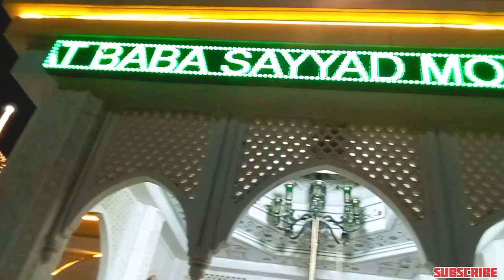Tajabad Dargah Sharif Nagpur || 26 v Tajuddin Baba Dargah Nagpur || ताजबाग दरगाह शरीफ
Queries -
tajbagh dargah shariff
tajbagh dargah video
tajbagh dargah nagpur
tajuddin Baba nagpur
tajuddin Baba Dargah
tajulauliya sarkar nagpur
tajulauliya sarkar birthday
tajulauliya sarkar nagpur videos
Tajabad Dargah Nagpur
Tajabad Dargah video
Tajabad Dargah Sharif
Tajabad ka video
Tajabad Dargah ka video
Tajabad Dargah vlog
tajuddin Baba nagpur videos
tajuddin Baba nagpur vlog
tajuddin Baba mela
tajbagh ka mela
Tajabad Dargah ka mela